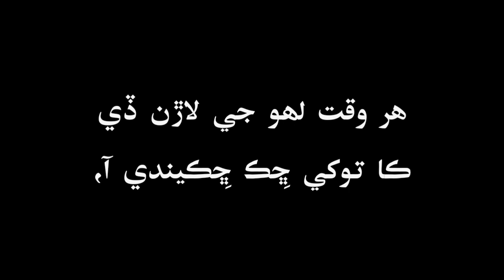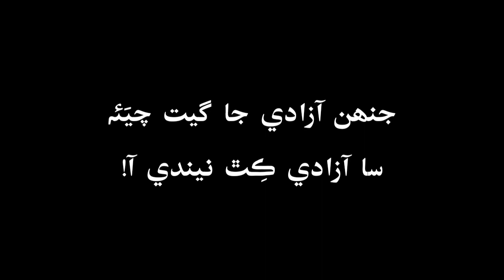Ay Kaash! ~Shaikh Ayaz Poetry